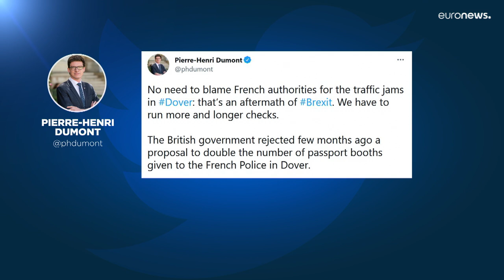Disminuyen colas y atascos para llegar a Francia desde el puerto británico de Dover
Se disparan las acusaciones sobre quién tiene la culpa entre Londres y París por esperas de hasta diez horas.